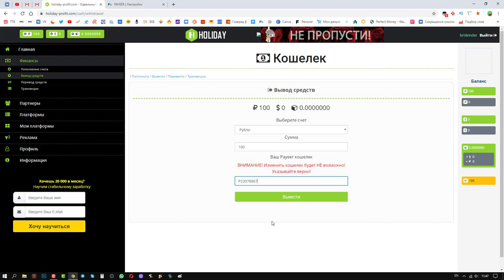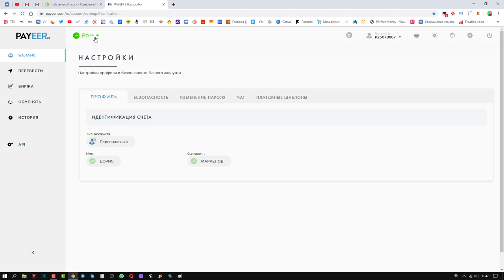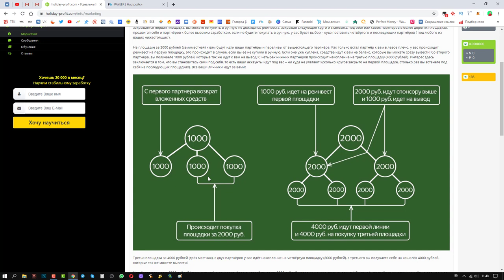Заработок в интернет holiday profit вывод 100 рублей Продолжаем эксперимент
дом за 5 баксов)))